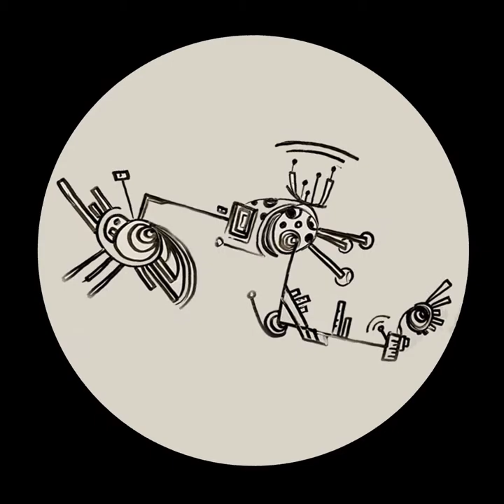NAIND AR-07 B2 Jon Patch - [Reflection] - Cant De Pau